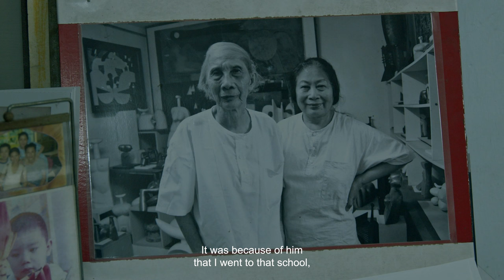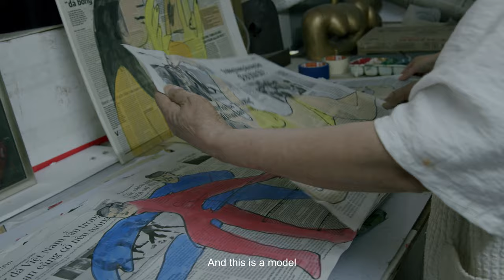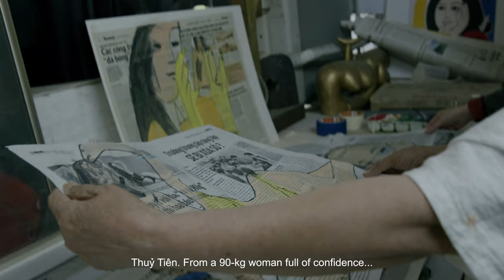Studio Visit with Nguyen Kim Thai - The Nguyen Art Foundation (16 Nov 2021, Hanoi, Vietnam)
In this 22-minute video, Nguyen Kim Thai reflects on the challenging journey she undertook while studying to become an artist during wartime, and later while practicing as one of Vietnam’s few female artists during the Doi Moi period. She also discusses the power of acceptance and staying true to oneself, and how society’s perception of her nude paintings has changed over the years due to her persistence.
Trong video dài 22 phút này, hoạ sĩ Nguyễn Kim Thái chiêm nghiệm về chặng đường đầy thử thách mà bà đã trải qua trong quá trình tu học nghệ thuật khi đất nước còn đang chiến tranh, và sau này trong thời kỳ Đổi mới. Bà cũng chia sẻ về sức mạnh của sự chấp nhận, của việc sống chân thành, của sự bền bỉ trong sáng tác; về cách mà những yếu tố này đã góp phần giúp xã hội dần đổi thay nhận thức trước những sáng tác hội hoạ khoả thân của bà.

Featuring: Nguyen Kim Thai; Quynh Nguyen (Founder of The Nguyen Art Foundation)

Direction: Ta Minh Duc | Research and Production: Alessandra Dias; Nguyen Art Foundation | Photography: Ta Minh Duc; Trinh Quang Linh | Sound: Nguyen Ngoc Hung | Translation: Chau Hoang